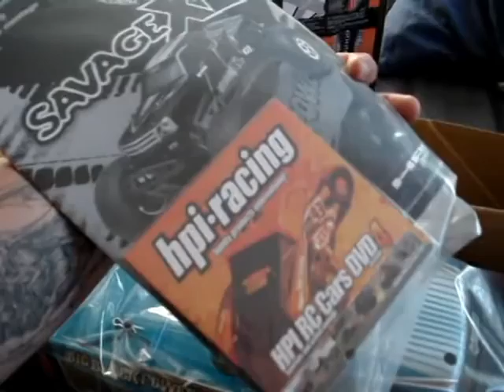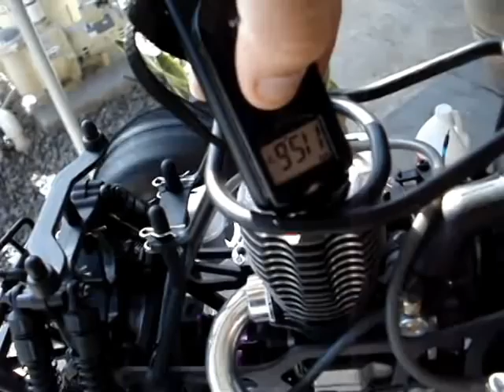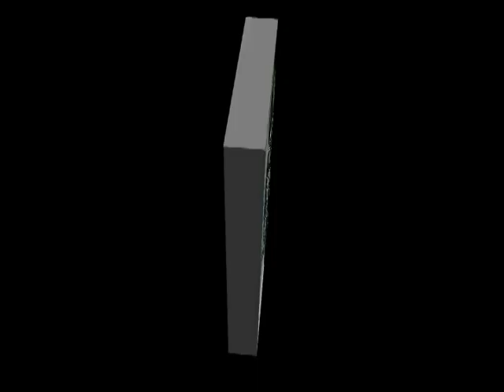HPI SAVAGE XL TRUCK NEW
SOUTH SAN DIEGO